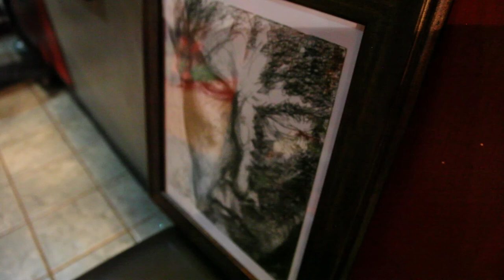DAVID STEWART KLEIN at RAW:Hollywood Radiate 08/10/2012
RAW:Hollywood "Radiate"